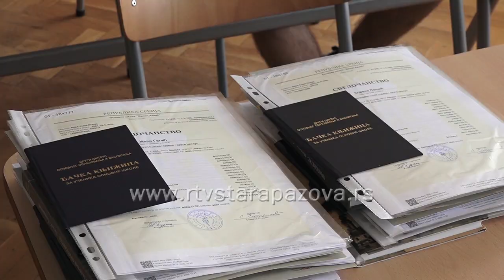I u Osnovnoj školi u Vojki su podeljene diplome osmacima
Još jedna generacija osmaka škole "Milan Hadžić" u Vojki je završila svoje osnovno školovanje. Diplome i nagrade su im dodeljene u uslovima epidemije, pa je svečanost protekla bez masovnijeg okupljanja i proslava. Deci je pomalo žao što se rastaju ali se raduju upisima u srednje škole